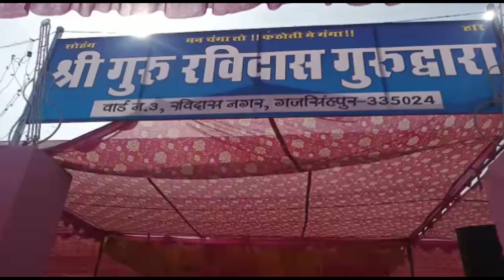गजसिंहपुर में श्री गुरु रविदास गुरद्वारा में 643 वां जन्म दिहाडा मनाया गया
गजसिंहपुर में श्री गुरु रविदास गुरुद्वारा में 643 वां जन्म दिहाडा मनाया गया जिसमें अटूट लंगर बरताया गया सेवादारों ने अपनी सेवाएं दी